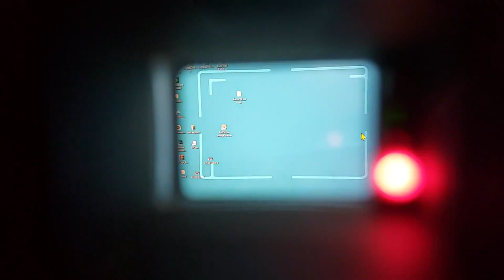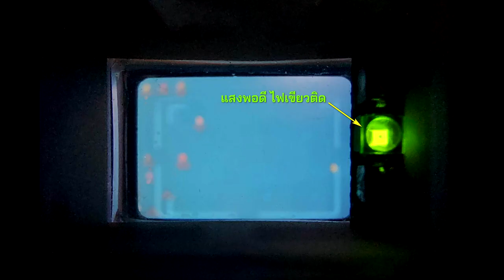FixCamera : เล็ก..แต่คม ROLLEI 35TE มีไว้ใช้ก็ดี มีไว้คุยก็สนุก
ROLLEI 35TE ออกจำหน่ายปี1979 จำนวน 120,000ตัว
มี2สี บรอนซ์และดำ

แม้จะผลิตในโรงงานสิงคโปร์ แต่เีไซน์ วัสดุ และมาตรฐานการผลิตก็คือเยอรมันแท้ๆนะครับ

เป็นกล้องในซีรีย์ 35 ที่มีหลายระดับราคา
ตัวนี้ถือว่าเป็นตัวรองท๊อป แต่ขายดีมาก เพราะราคาไม่เว่อร์วังจนเกินไป
พอซื้อหากันไหว

เลนส์ Tessar f3.5 ให้ภาพที่คมกริบ ออกแนวใส คอนทราสท์กำลังดี เหมาะกับฟิล์มหลากหลายสไตล์

ราคาปัจจุบันหลายพันจนถึงหลักหมื่น หากสภาพสวยการทำงานสมบูรณ์

แต่...เลือกซื้อกล้องเก่า อายุขนาดนี้ก็ต้องดูดีๆหน่อยนะครับ
ตรงไหนที่ไม่สมบูรณ์ ในส่วนที่ยังซ่อมแซมแก้ไขได้ก็ไม่มีปัญหาครับ
FixCamera ยินดีให้บริการตรวจเช็คสภาพและการทำงานให้